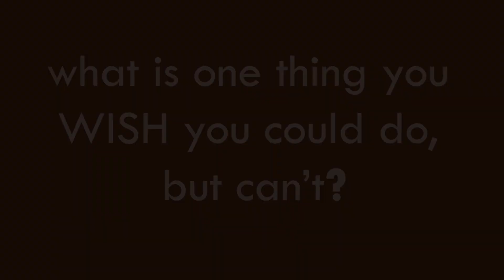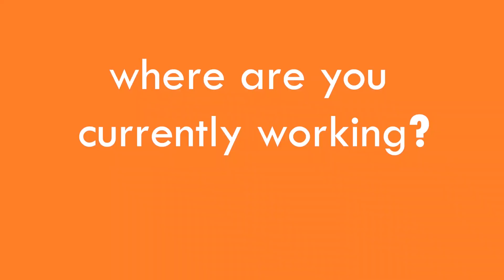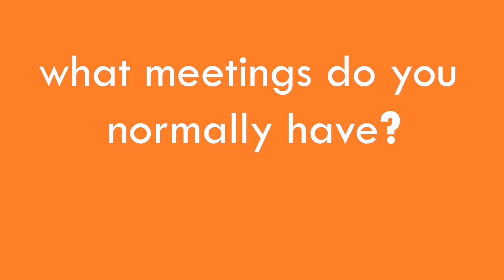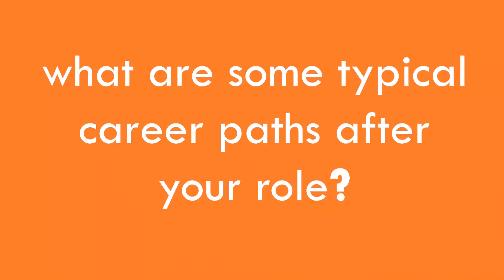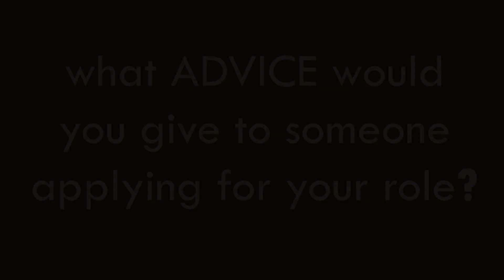Interview with Marketing Assistant at Hay House | Publishing Careers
*INTERVIEW*
with PORTIA CHAUHAN - a MARKETING ASSISTANT from HAY HOUSE.

*BOOK RECOMMENDATION* from Portia:
Feminism Interrupted by Lola Olufemi

Eleanor x